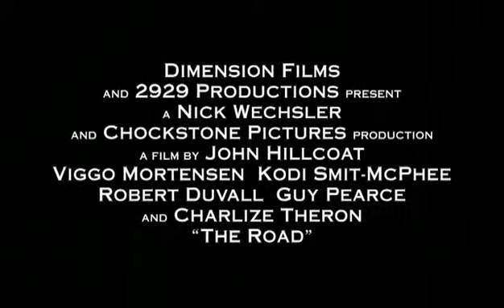The Road Official Trailer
Academy Award® nominee Viggo Mortensen leads an all star cast including Guy Pearce, Academy Award® winners Robert Duvall and Charlize Theron and an incredible debut performance from Kodi Smit-McPhee. THE ROAD is a thrilling and deeply moving tale of survival as a father and his young son journey across a barren, post apocalyptic America. Respectfully adapted from Cormac McCarthy’s hallowed novel, THE ROAD boldly imagines a future in which men are pushed to the worst and the best that they are capable of – a future in which a father and his son are sustained by love.